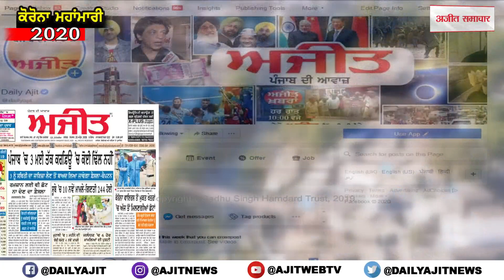ਸੰਜੇ ਰਾਉਤ ਨਾਲ ਚੱਲ ਰਹੇ ਟਕਰਾਅ ਦੌਰਾਨ ਮੁੰਬਈ ਲਈ ਰਵਾਨਾ ਹੋਈ ਕੰਗਨਾ ਰਣੌਤ